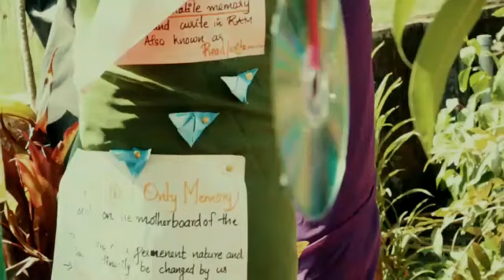Mahlara learning fest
MLF